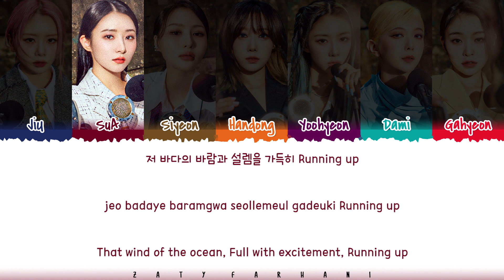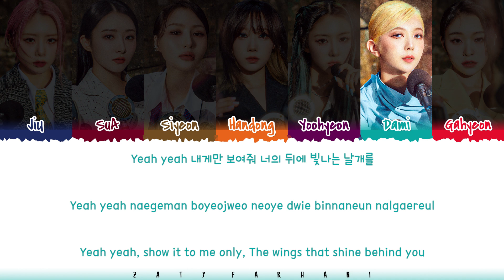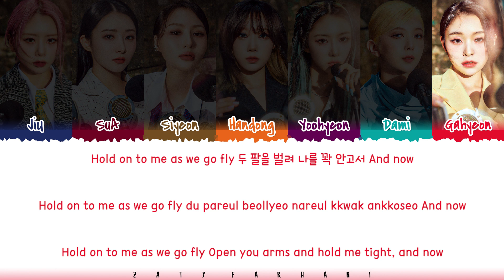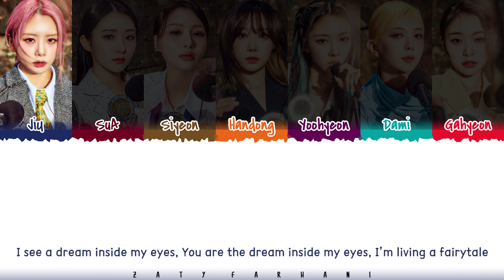Dreamcatcher (드림캐쳐) - 'Fairytale' Lyrics [Color Coded_Han_Rom_Eng]